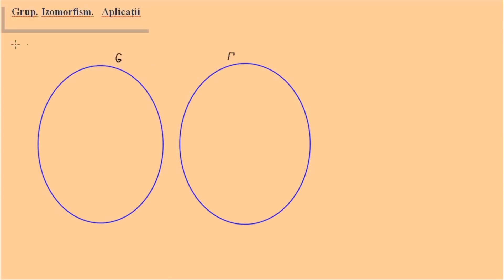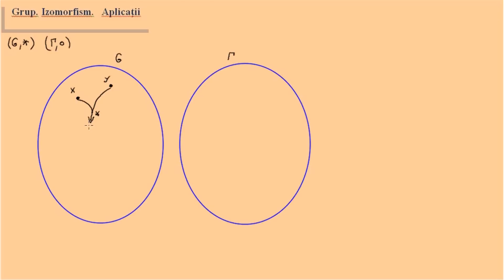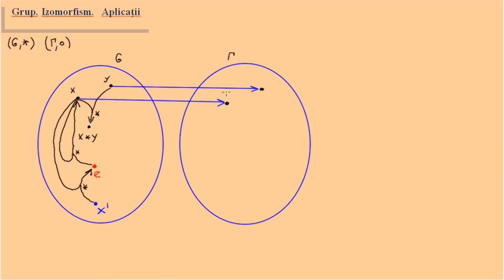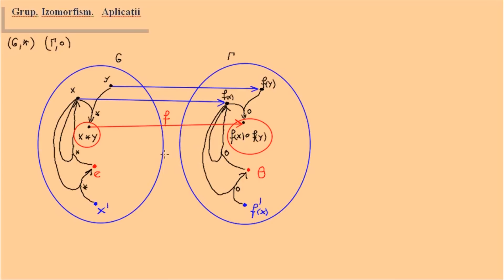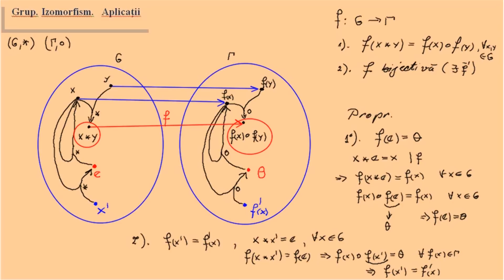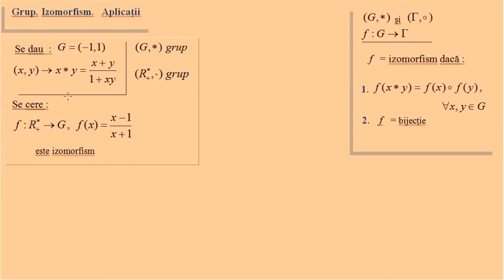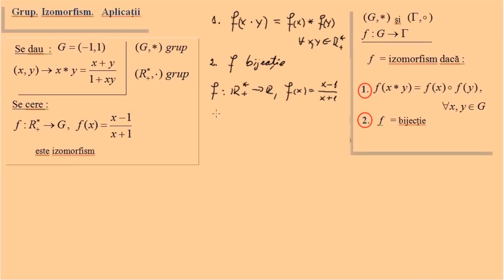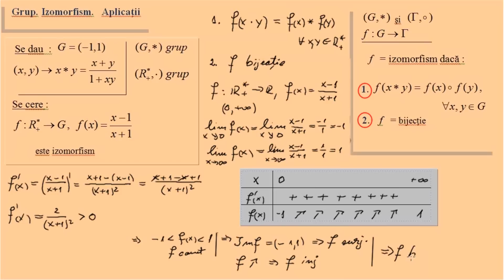Grup, izomorfism si aplicatii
Grupuri si izomorfisme de grupuri. Probleme rezolvate cu izomorfisme de grupuri.